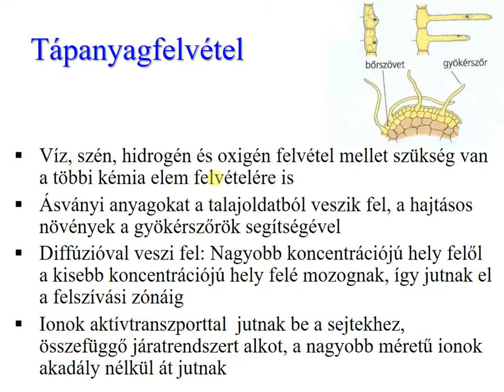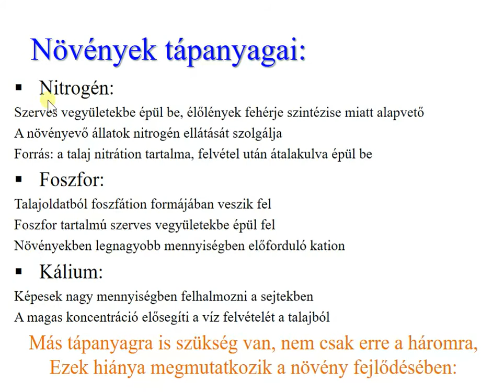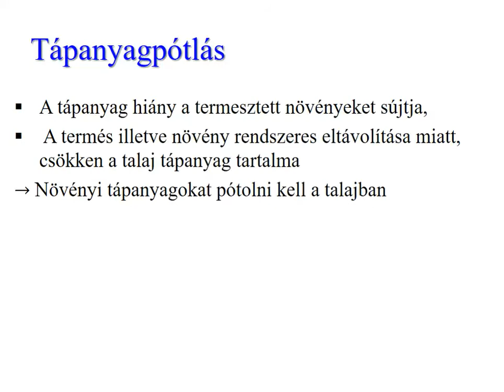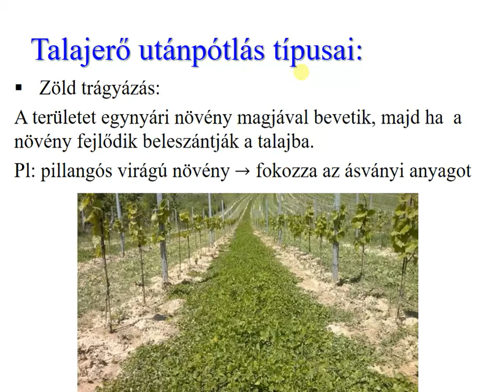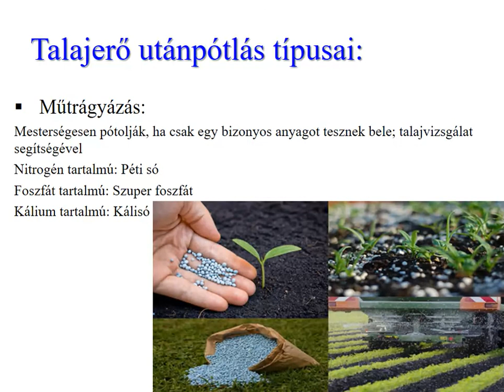18 Növényvilág A növények táplálkozása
Kedves néző, Gyerekek és Kollégák!
Forrásaim nem csak sajátok, sok esetben használom a Mateking videókat és a Zanza TV videóit Melyet ezúton is köszönök, képeim között is akad tankönyvi, vagy éppen internetes, de a digitális tanrendre való átallás miatt szűkös idő kereteim között ennyi telik tőlem, aki értékesnek találja használja nyugodtan, gyakorlásra tökéletes, feladatokis több tankönyvből származnak, ahol csak szám van azaz érthető matematika tankönyv családból származik.
Videóim között 9.10.11. évfolyamos matematika található valamint 10.11. évfolyamos biológia
Esetleges hibáim miatt, elnézést kérek, de van, hogy becsúszik, kérlek ne kövezz meg miatta, ha észreveszed kommentben írd ki, hogy más is figyelhesse, amint tudok reagálok rá
Jó munkát!
Diákok, ti akik tudni és érteni szeretnétek, ti vagytok az igazi hősök, ezt ne feledjétek